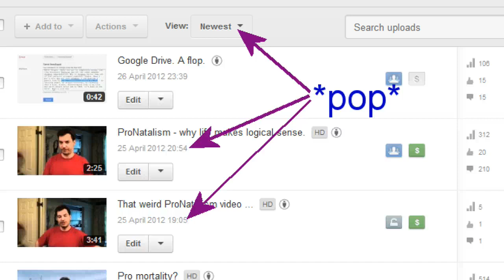Pronatalimits - The insanity exposed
Some of you may be disappointed to hear that I did not actually lose my marbles. Better luck next time. If you don't believe that I posted "That Weird Pronatalist Video" BEFORE the "Pronatalism - why life makes logical sense" one, go to my channel and check out my videos in date order. Up yours.